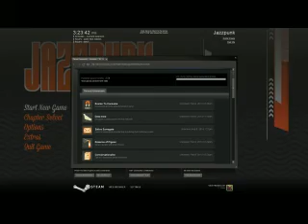JazzPunk Achievements: Episode 1 (6 Achievements! all on kai tak resort)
Achievemetns found in this video!
1)Exume to consume
2)Polyplegic
3)Hasslehoff in a pinch
4)Heroine chick
5)Dont get involved
6)Jacques Voyeur: Room Explorer